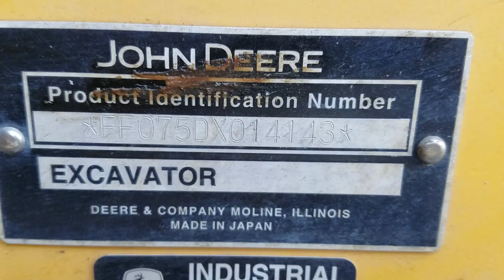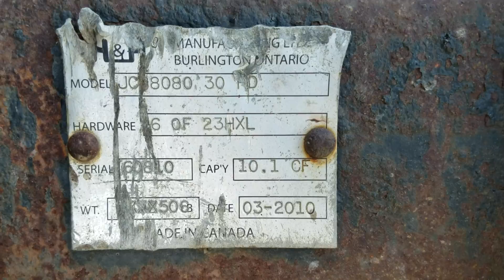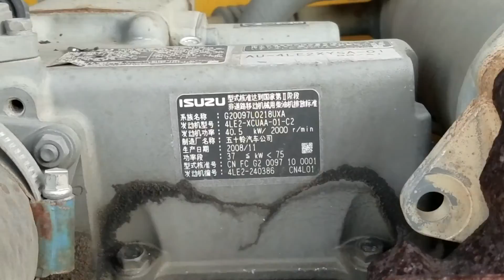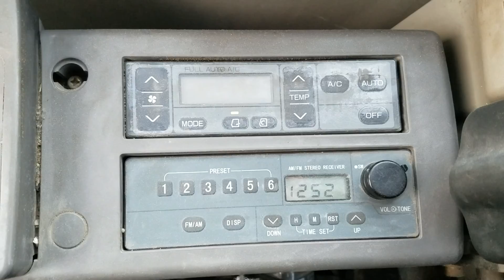2010 John Deere 75D Hydraulic Excavator For Sale Inspection Video!